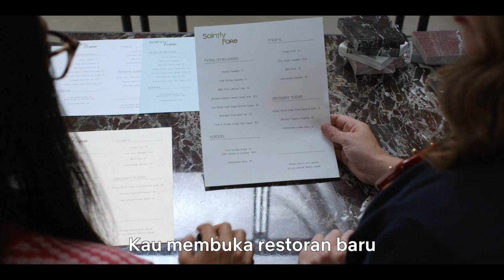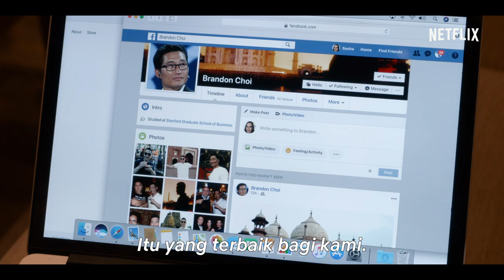Always Be My Maybe | Trailer | Netflix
Semua orang berasumsi Sasha dan Marcus pada akhirnya akan menjalin hubungan, kecuali Sasha dan Marcus sendiri. Namun, saat bertemu kembali setelah 15 tahun terpisah, keduanya mulai penasaran... mungkinkah itu terjadi?